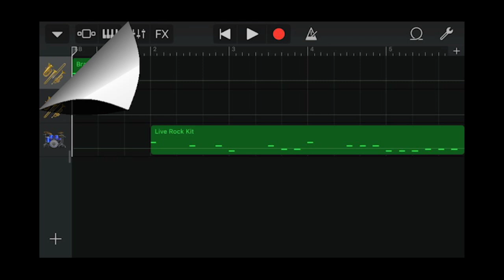GarageBand song 236 (brass, drum) [Repeat]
*Date
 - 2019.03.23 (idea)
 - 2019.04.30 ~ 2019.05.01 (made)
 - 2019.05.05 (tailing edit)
*Instrument
 - Brass Emsemble
 - Brass Emsemble
 - Acoustic Drum : Acoustic - Live Rock Kit